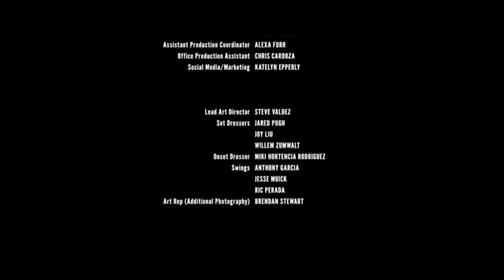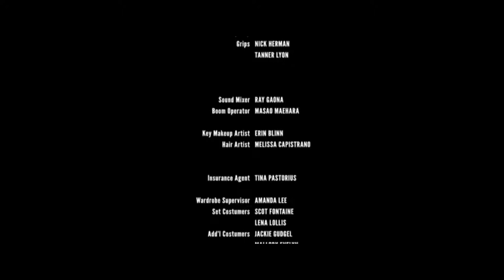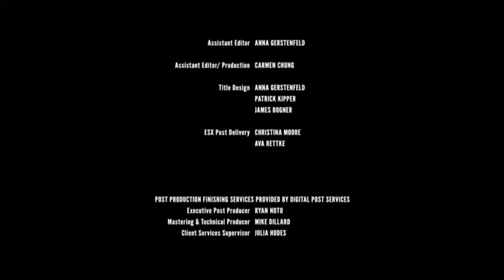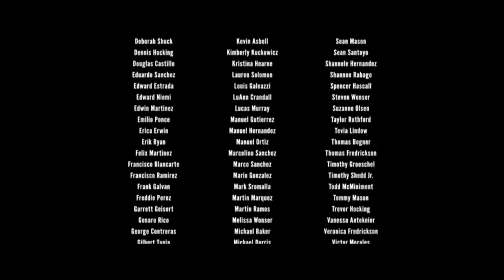The Brotherhood Action Movie 2022 full movie english Action Movies 2022 1080p